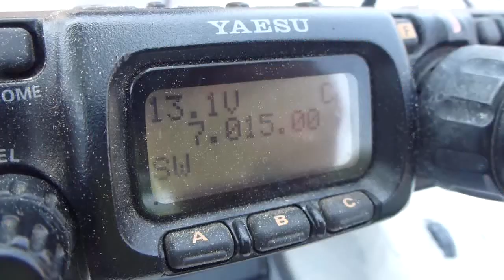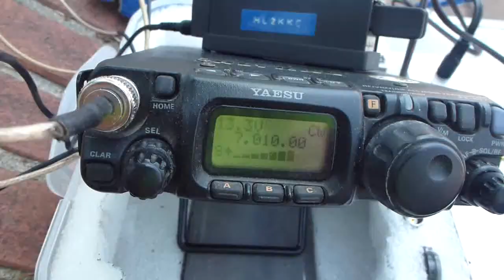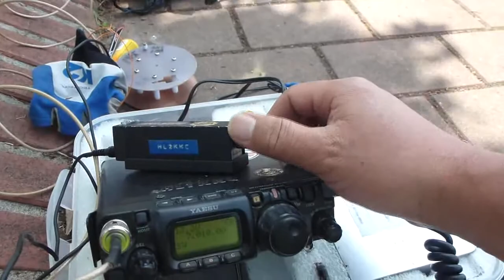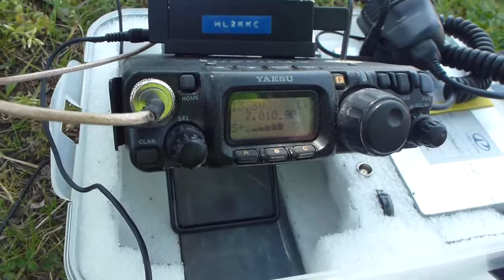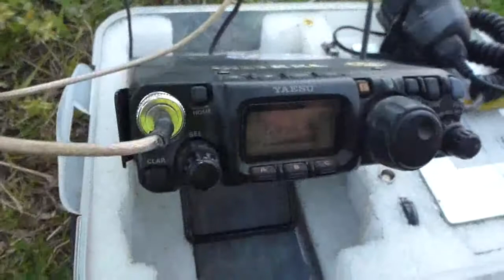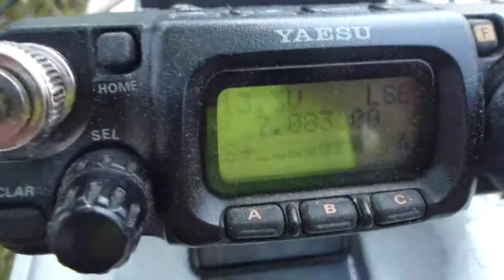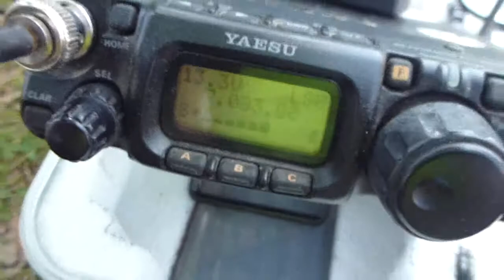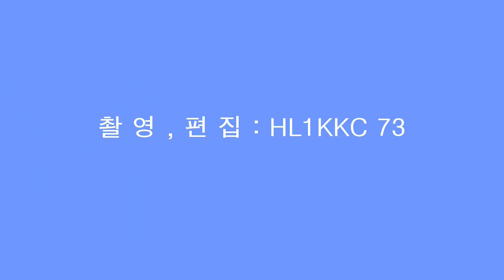QRP ,bicycle (물금~부산 250km), 국토종주.